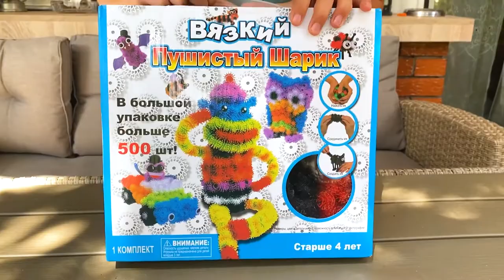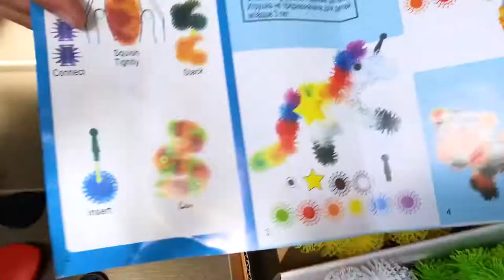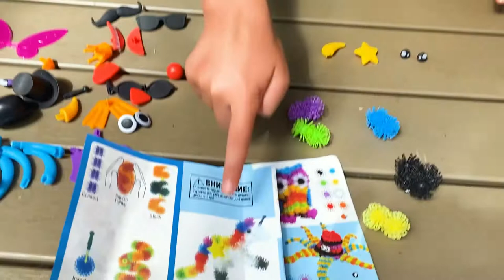Bunchems Sareni Cicak Otvaranje. Pravimo jednoroga.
Cao svima! Ja se zovem Una, imam 8 godina. Volim da crtam , obozavam  zivotinje.  Na mom kanalu cete naci sve o igrackama, otpakivanje igracaka, moji kucni ljubimci,   i mnoge druge stvari.
Danas otvaramo Bunchems Sareni Cicak i pravimo jednoroga.

RUS/SRB
Всем привет! Меня зовут Уна,  мне 8  лет, я живу в Сербии и говорю на двух языках. Это мое первое видео на русском языке. Я буду очень рада, если оно вам понравится и вы поддержите мой канал.